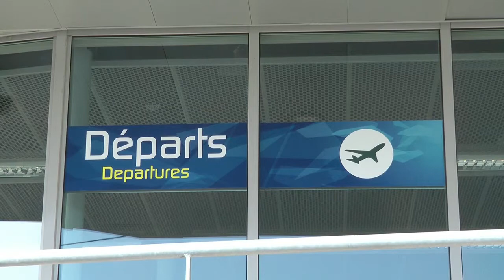C'est quoi le 'Club Dordogne Entrepreneurs'? Video production - VideoProFrance Bergerac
Si vous avez un produit ou service que vous voulez faire connaître, dans toutes les langues, contactez-nous maintenant.  Nous aurons à coeur de contribuer au développement de votre entreprise.

Professional video production and marketing near Bergerac, Dordogne, France.